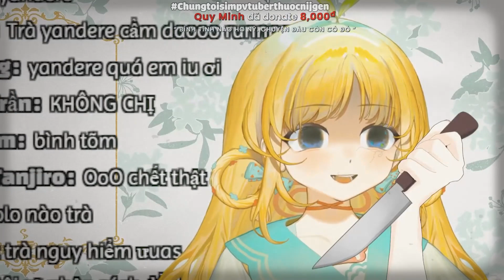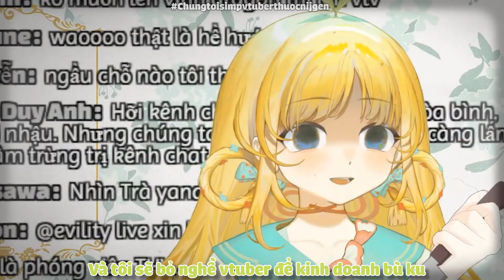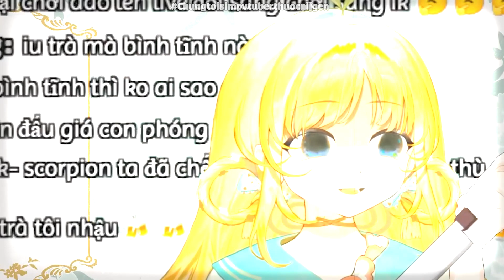Trà Yandere #2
Ghé qua group Chúng Tôi Simp Nijigen's Vtuber để giao lưu 😙:
Video được làm bởi:
+Editor: NTP_3523
+Thumbnail:

✨Nhạc: (nếu có không có thì xóa)
✨Tác giả nhạc: (nếu có không có thì xóa)